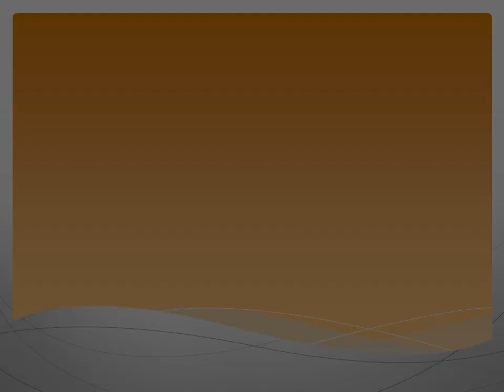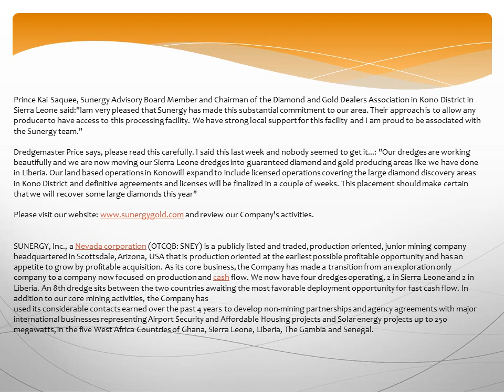Sunergy Inc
Sunergy Market Activity Not a Reflection of Any Change in Corporate Operations or Fundamentals as Company Readies for Its First Export Parcels of Gold and Diamonds From Liberia and Sierra Leone

SCOTTSDALE, AZ, United States, via eTeligis Inc., 05/06/2014 - - Sunergy, Inc. (the "Company") (OTCQB: SNEY) takes this opportunity to advise shareholders that recent market activity is not a reflection of any change in corporate operations or fundamentals. There is no event that has been leaked or anything whatsoever that is negative that has occurred to cause the kind of aggressive selloff that our market has suffered the last few days.